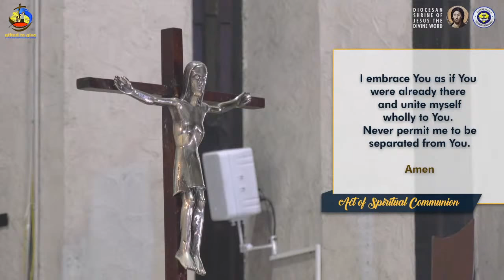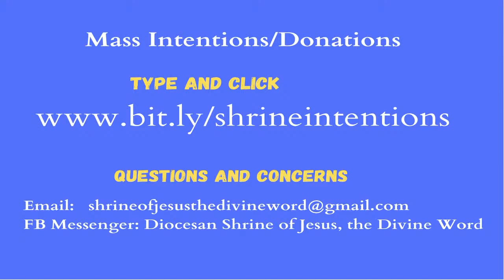6:00 PM Holy Mass - May 23 2021, Monday 8th Week in Ordinary Time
Live 6:00 PM Holy Mass - May 23 2021,  Monday 8th Week in Ordinary Time